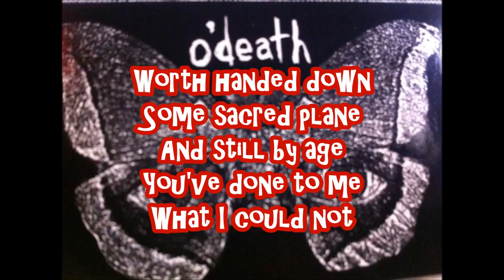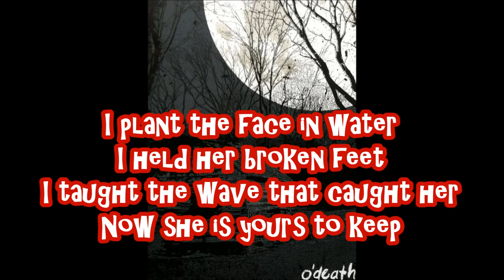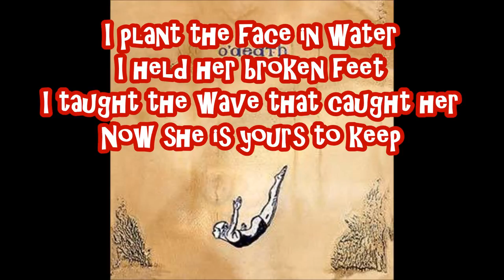O'Death - Low Tide - lyrics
O'Death  is an American alternative country band from Brooklyn, New York. They combine elements of folk, bluegrass, punk, metal and Americana music.